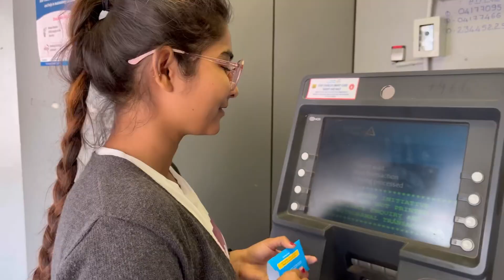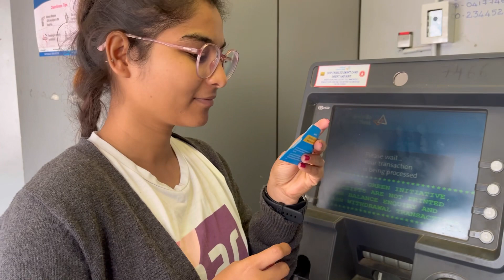Unexpected Hair cut ಹೇಗಿದೆ ಗೊತ್ತಾ? ನೀವೇ ನೋಡ್ರಿ 😒😭 | Akshata Nayak